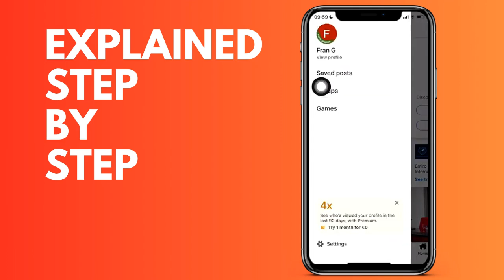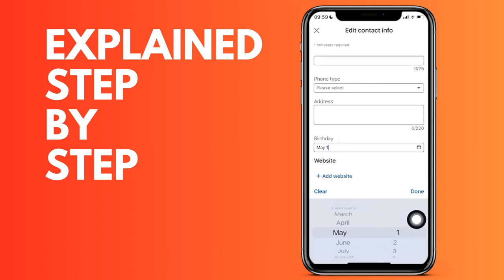How to add your birthday to your LinkedIn profile